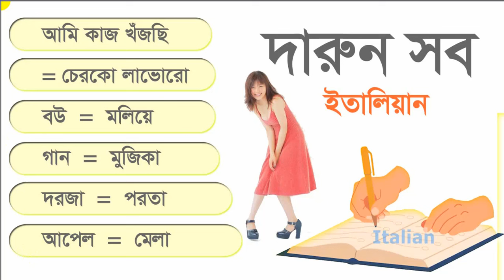স্কুলের ইতালিয়ান ভাষা / All in all Italian / Top tips for learning Italian at home